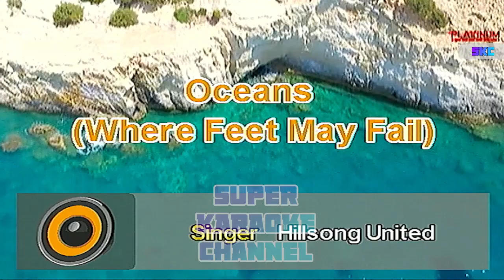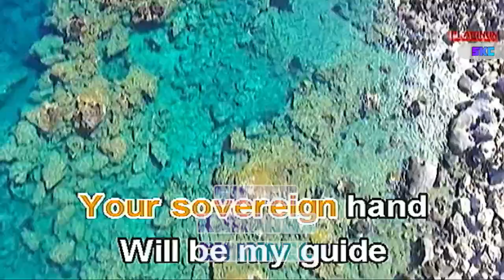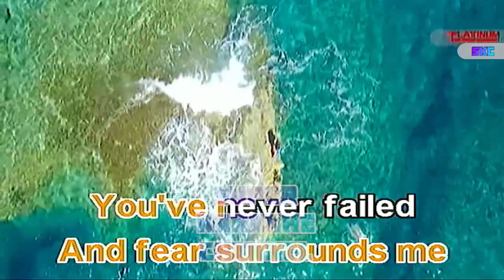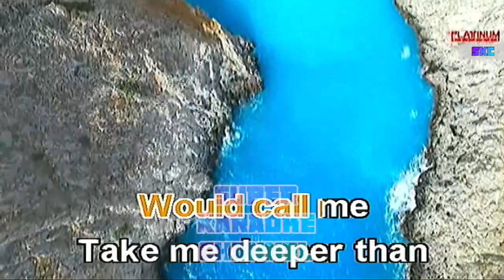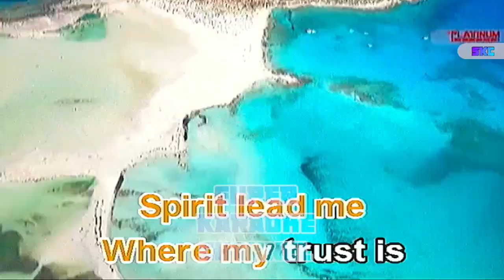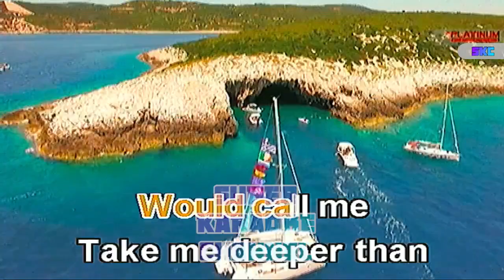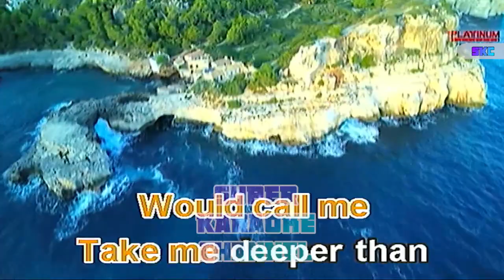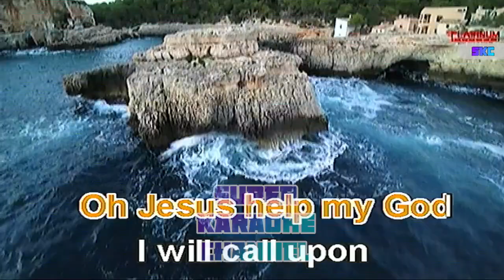Oceans (Where Feet May Fail) - Hillsong Karaoke